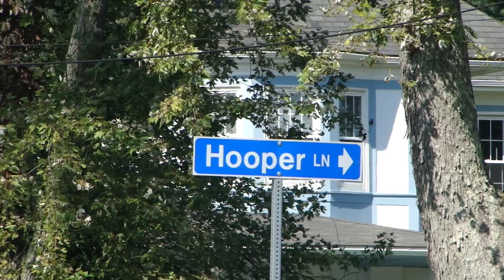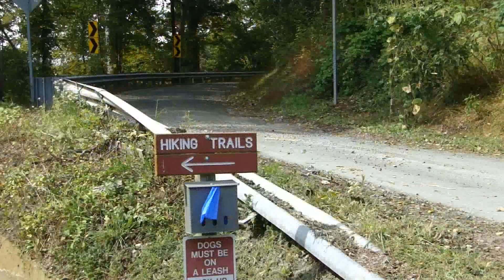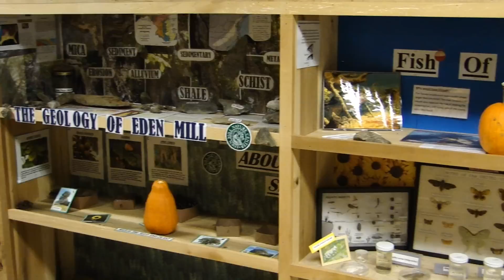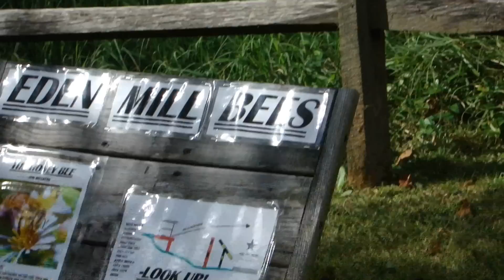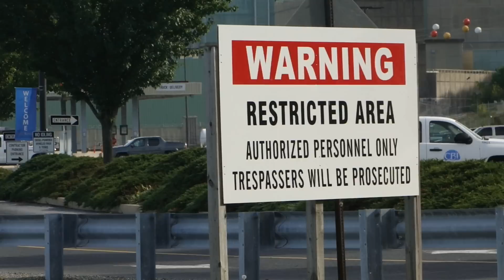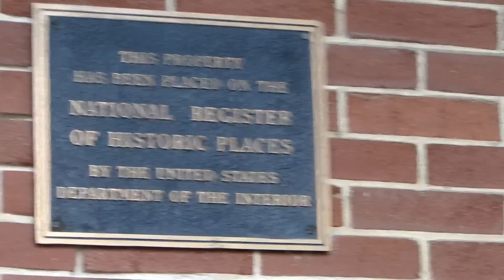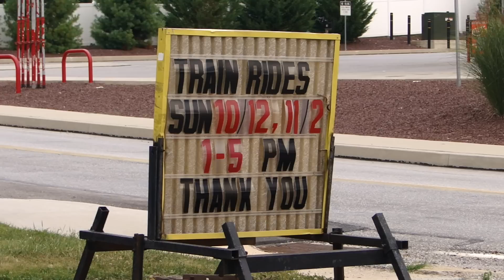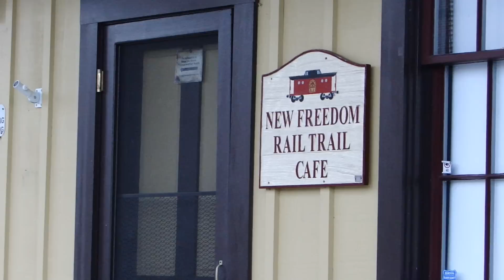Sunday Drive Into History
As the title inplies-we take a Sunday drive to some historic-and interesting-places. Of course, some railroad history too.

And that's where we start! We first make another visit to the Ma & Pa RR's former Glen Arm MD station. Some classic photos edited in for comparison's sake-as usual.

Then out MD 165 to Eden Mill, originally built in 1798 for manufacture of flour, though in the early 1900s it also generated electricity for the Pennsylvanian communities of Fawn Grove and New Park. A beautiful lake is backed up by a dam on the adjacent Deer Creek. A Nature Center is also featured, and we go in.

Then...more railroad history! Alright! We'll see more Ma & Pa RR points of interest, including a former station of one of Ma & Pa's predessors, the York & Peach Bottom RY. We also make a side trip to the Peach Bottom Atomic Station.

One last Ma & Pa spot at Bryansville (where there's some track still left!) before switching RR gears and moving on to some Stewartstown RR points; the first of which is Fawn Grove PA, the former easternmost terminus of that line. We'll pass the station site at New Park before going on to Stewartstown itself.

We'll see the classic Stewartstown station and have a look at some rolling stock. The operators of this line ran tourist trains until 2001, when rising insurance premiums finally got to them. Rumor has it they'd like to be able to operate again, once the insurance dilemma is solved, and after making some minor repairs to the line. From here to New Freedom the track's still in place, but from here east to Fawn Grove the track was pulled up in 1935.

After another stop at Pike Station (seen in two Day Odyssey vids-Centralia and PA Grand Canyon) we go on to our final stop at New Freedom-where the Stewartstown meets the former PRR line (AKA Northern Central). Of course, all you bikers know it as the NCRY Trail. The platforms where commuters once changed trains are still there, though not used as such since 1971 (thank Amtrak for rerouting the Baltimore-Harrisburg trains resulting in this). In the 80s I heard Amtrak might be interested in the line, but any interest they might have had soon dissipated.

Then, our drive home-just as with the Odyssey Series.

Filmed on September 28 2014. Tell me what you think.